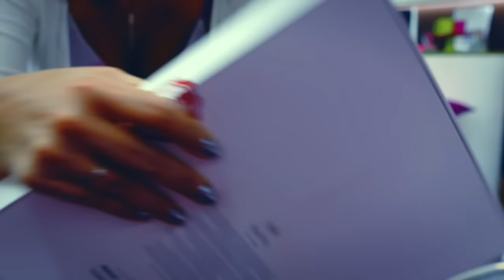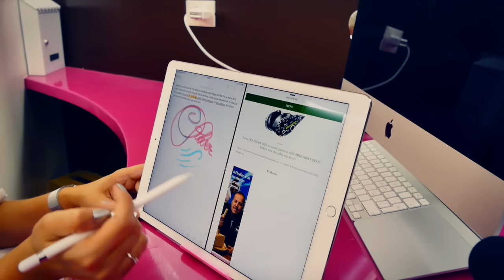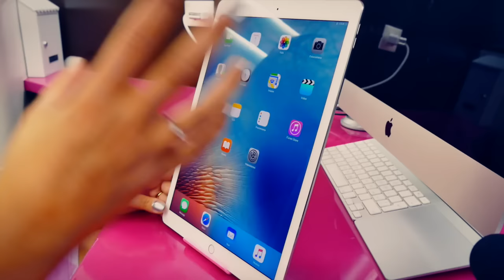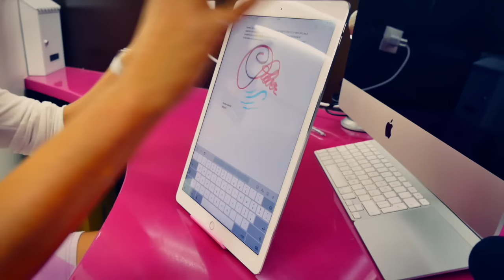iPad Pro "Gigante": recensione e confronti con gli altri prodotti Apple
Oggi vi presento una novità, non tanto per il prodotto in se', uscito ormai quasi un anno fa, quanto per il modo in cui abbiamo potuto ottenere questo dispositivo: stiamo parlando dell'iPad Pro "gigante", da 12,9 pollici. Grazie all'interessantissimo servizio offerto da Trendevice.com abbiamo potuto selezionare un prodotto (top di gamma) pari al nuovo, pagandolo meno del suo prezzo di listino: un usato o ricondizionato GARANTITO AL 100% (con ben 2 anni di garanzia), che ora che ho potuto testarlo ed esaminarlo in ogni dettaglio posso confermare: non ha alcuna differenza rispetto al prodotto nuovo, comprato a prezzo pieno, nemmeno per quanto concerne gli accessori: il caricatore, il cavo lightning, gli adesivi, la grappetta per aprire il cassettino della sim-card, e addirittura la scatola! E oltre a questo i tempi di spedizione sono incredibilmente veloci. Sono rimasta talmente soddisfatta che presto utilizzerò il portale trendevice anche per valutare e vendere il mio usato: iPhone, iPad, iPod e Mac (qui le info
In questo video vi mostro in dettaglio l'unboxing (lo spacchettamento) di questo splendido iPad, che devo ammettere di aver "trascurato" in precedenza tra i miei interessi, ma l'impatto che produce durante un suo vero utilizzo è a dir poco entusiasmante. Vi parlo anche dell'iniziativa di TrenDevice e dell'importanza del sostenere un mercato più "ecologico" dell'usato, se offerto con una tale cura ed attenzione.
Spero che gradiate questo video, se è così ditelo con un POLLICE IN SU nel riquadro Youtube e se non lo avete ancora fatto, iscrivetevi GRATIS al nostro canale, basta un solo CLICK QUI
Grazie a tutti e AL PROSSIMO VIDEO!